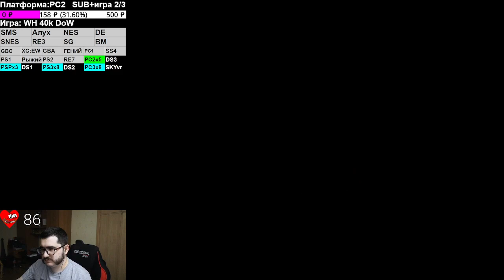pussy RGG день 174